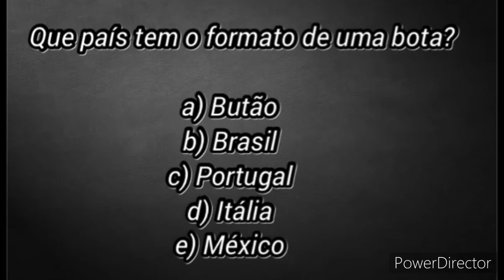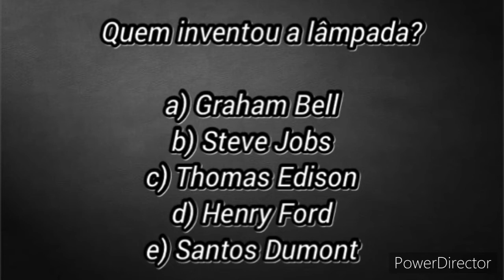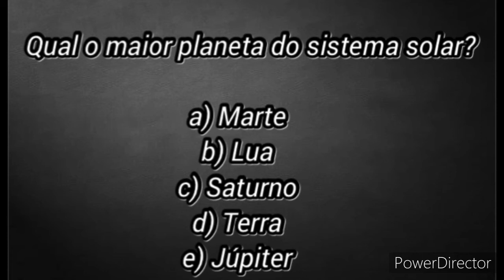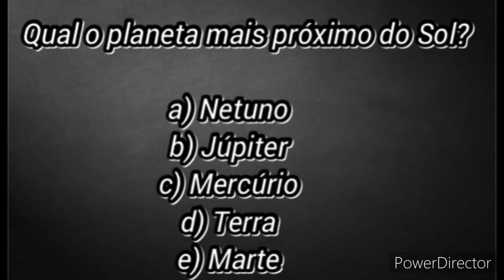Consegue Acertar Tudo ? | TESTE O SEU CONHECIMENTO GERAL - PERGUNTAS !!!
Vlw 😁